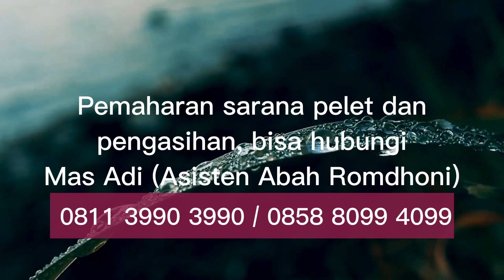Amalan Wirid Asmaul Husna untuk Menaklukkan Sukma Seseorang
Pada video kali ini Abah Romdhoni menjelaskan tentang Amalan Wirid Asmaul Husna untuk Menaklukkan Sukma Seseorang.